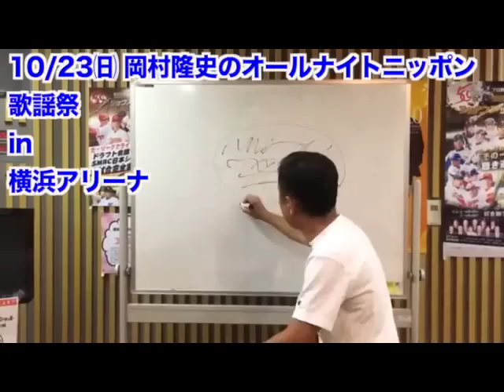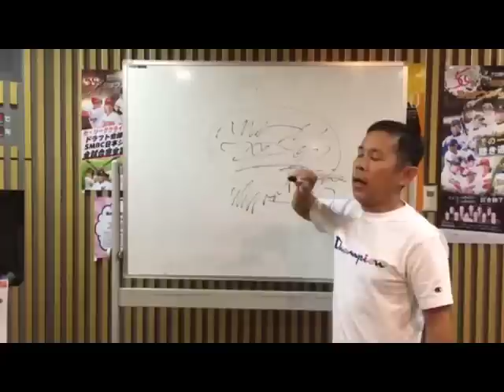岡村隆史のオールナイトニッポン 2016/10/20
岡村隆史のオールナイトニッポン
１０月２０日㈭深夜１時から
ゲスト：久保田利伸・ロバート秋山